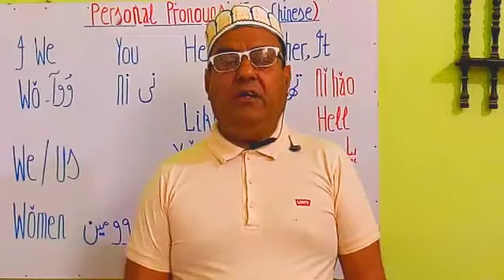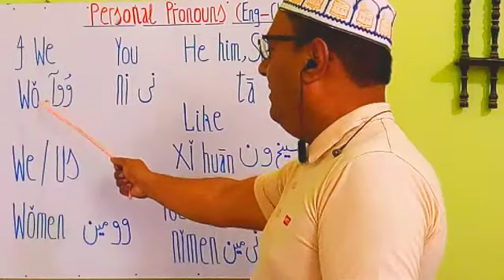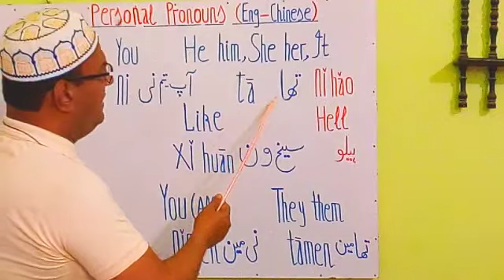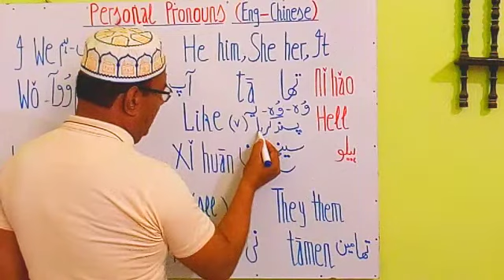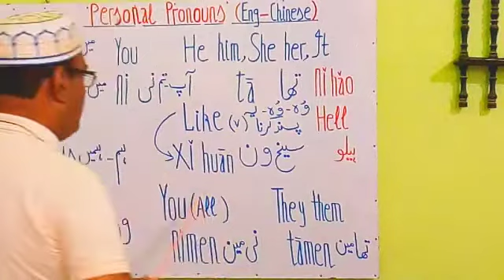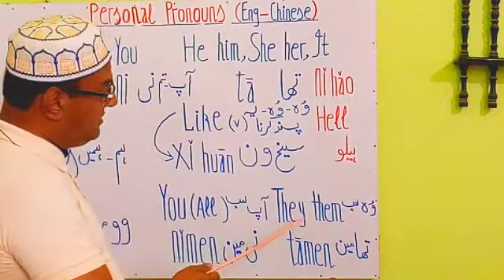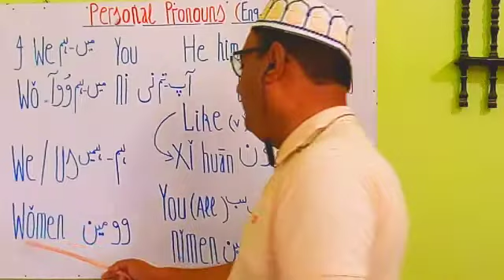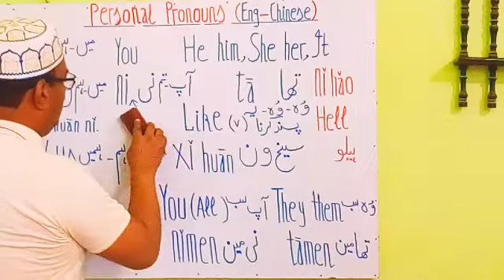How to speak pronouns in English Chinese together accurately L 477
How to speak pronouns properly in English Chinese accurately